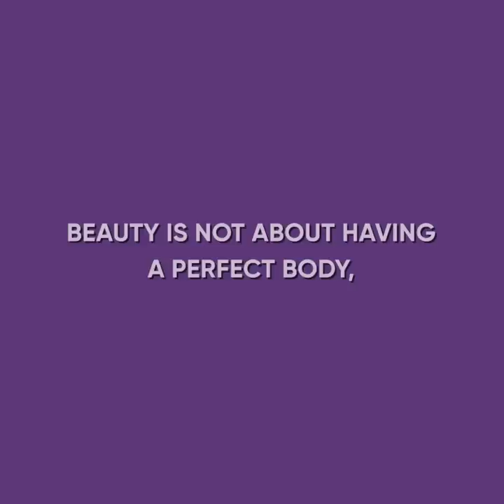I’M A FAT COACH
Watch this emotional cartoon animation to see how a woman was fat shamed at the gym

The woman from this story was trying to lose extra weight easily by attending yoga classes. She liked them a lot and seemed to be getting pretty good. One day, her skinny coach fat shamed her and forbade her from attending the classes until she lot the weight.

She had no other option but to train after the end of classes, when the lights were off.